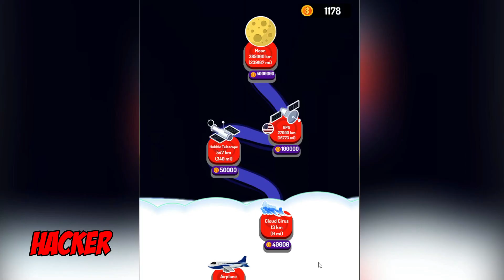NOOB vs PRO vs HACKER - Coca Cola and Mentos Gameplay All Levels (Game Android - iOS)